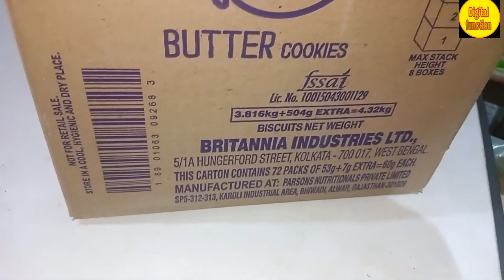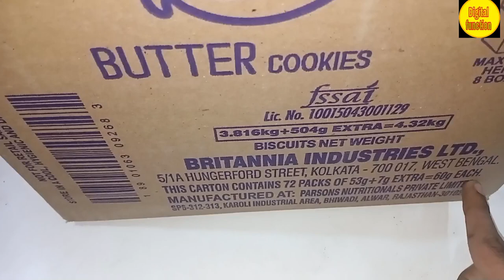गुड डे बिस्किट का होलसेल रेट . good day biscuit ka Wholesale rate. all biscuit ka holsale price.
Good day biscuit holsale price
Britannia biscuit holsale price
good day butter biscuit holsale price.
biscuit ki peti kitne ki aati Hai
biscuit sasti cutting mein Kahan milega.
biscuit cutting rate per Kahan milega.
biscuit ki holsale ki dukaan kahan hai
saste biscuit kahan milenge
biscuit Bechne per kitna fayda hota hai
biscuit ki factory kahan hai
biscuit ki agency Kaise len
biscuit ka karigar kaun hai